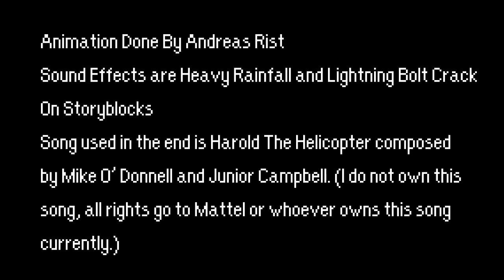Andreas Rist Through The Clouds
I do not know where the lightning went lol